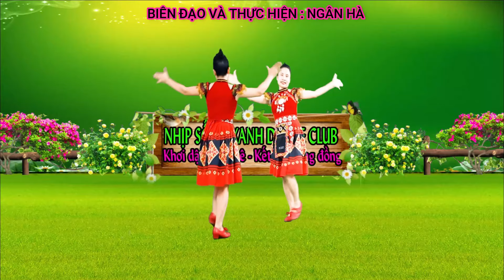DÂN VŨ ĐÔI/ TIẾNG KHÈN MÙA BAN NỞ